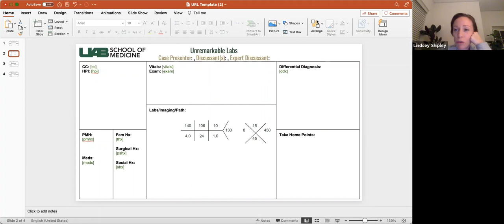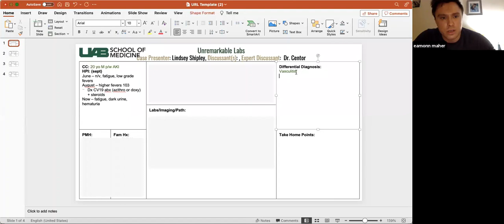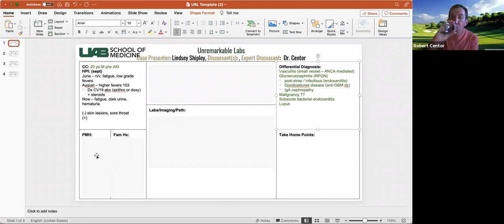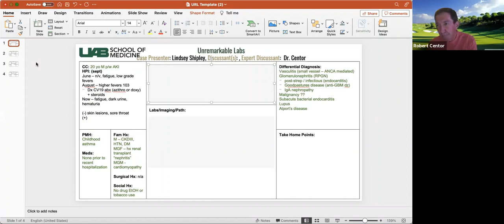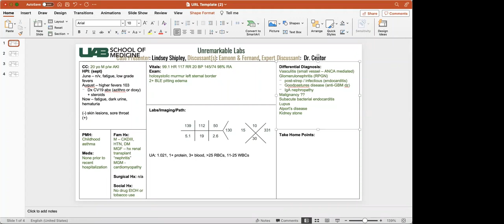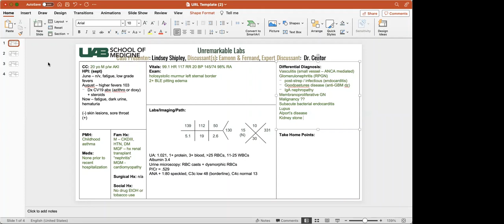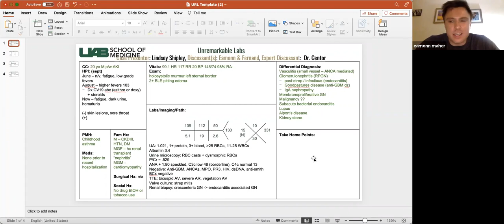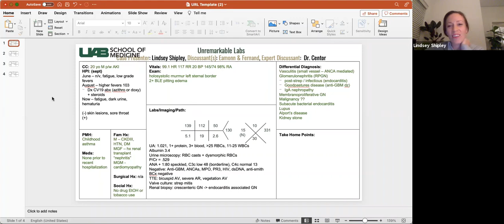unRemarkable Labs 10/26/21: AKI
Dr. Robert Centor takes on an interesting case of AKI.